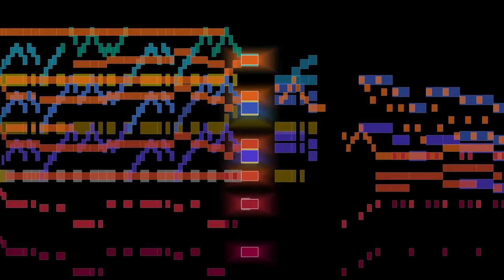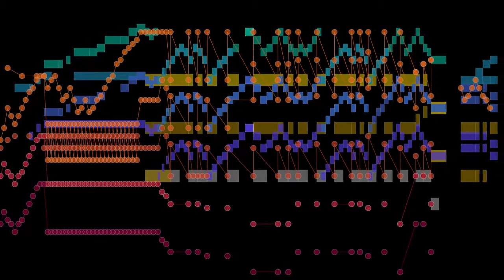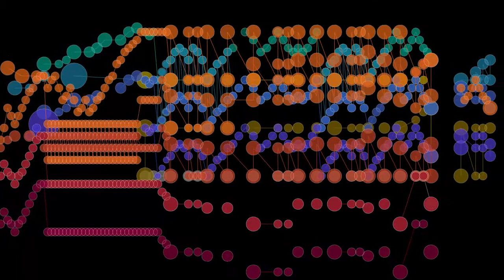b7m2 samples 2012sep20b